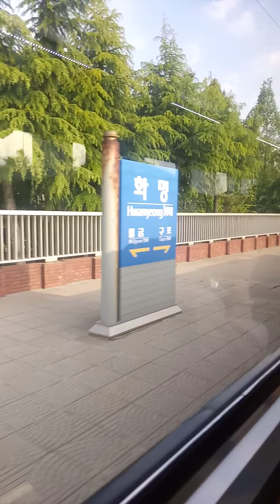화명역 → 구포역 이동 영상 / 무궁화호 1211호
2020년 5월 촬영

#1211 서울발 부산행 무궁화호